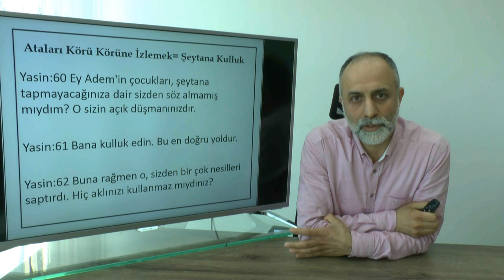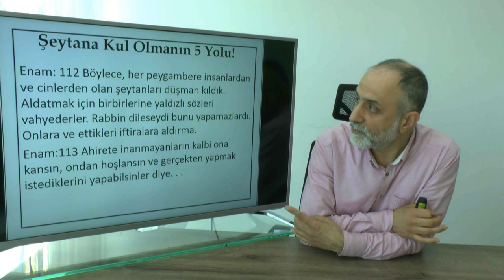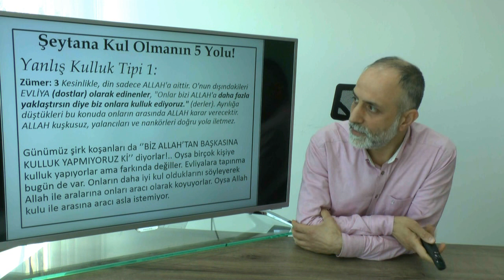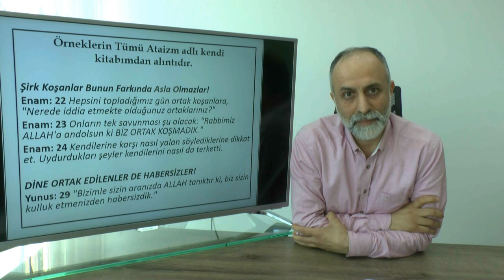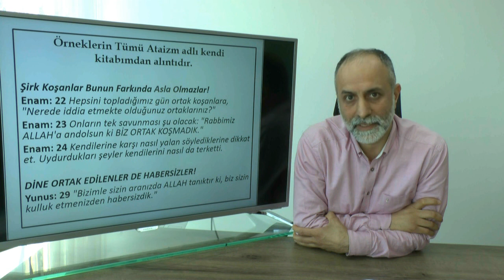Ehli Sünnet'in Kulluktaki 5 Yanlışı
Ataları Körü Körüne İzlemek= Şeytana Kulluk anlamına geliyor. Tüm dini gruplar aslında bu eleştiriye muhataplar ama kimse üstüne alınmıyor ve hepsi atalarına ölesiye bağlılar. Onlar hata yapmış ve bazı konularda yanlış düşünüp inanmış olmazlar mı? Düşünmeleri gerekmez mi?

Yasin:60 Ey Adem'in çocukları, şeytana tapmayacağınıza dair sizden söz almamış mıydım? O sizin açık düşmanınızdır.

Yasin:61 Bana kulluk edin. Bu en doğru yoldur.

Yasin:62 Buna rağmen o, sizden bir çok nesilleri saptırdı. Hiç aklınızı kullanmaz mıydınız?

DİN ADAMLARININ YALDIZLI SÖZLERİ OLACAK DİKKAT!
Enam: 112 Böylece, her peygambere insanlardan ve cinlerden olan şeytanları düşman kıldık. Aldatmak için birbirlerine yaldızlı sözleri vahyederler. Rabbin dileseydi bunu yapamazlardı. Onlara ve ettikleri iftiralara aldırma.
Enam:113 Ahirete inanmayanların kalbi ona kansın, ondan hoşlansın ve gerçekten yapmak istediklerini yapabilsinler diye. . .

Yanlış Kulluk Tipi 1:
Zümer: 3 Kesinlikle, din sadece ALLAH'a aittir. O'nun dışındakileri EVLİYA (dostlar) olarak edinenler, "Onlar bizi ALLAH'a daha fazla yaklaştırsın diye biz onlara kulluk ediyoruz." (derler). Ayrılığa düştükleri bu konuda onların arasında ALLAH karar verecektir. ALLAH kuşkusuz, yalancıları ve nankörleri doğru yola iletmez.

Günümüz şirk koşanları da ‘’BİZ ALLAH’TAN BAŞKASINA KULLUK YAPMIYORUZ Kİ’’ diyorlar!.. Oysa birçok kişiye kulluk yapıyorlar ama farkında değiller. Evliyalara tapınma bugün de var. Onların daha iyi kul olduklarını söyleyerek Allah ile aralarına onları aracı olarak koyuyorlar. Oysa Allah kulu ile arasına aracı asla istemiyor.

Yanlış Kulluk Tipi 2:
Müşriklerin İlave Yasa Koyucuları Vardır!
Nahl: 35 Ortak koşanlar, ‘’ALLAH dilemeseydi ne biz, ne de atalarımız O'ndan başka bir şeye kulluk etmez ve O'nun haram ettiğinden başkasını da haram kılmazdık.’’ Kendilerinden öncekiler de böyle davranmıştı. Elçinin açıkça bildirmekten başka bir görevi mi var?

Şura: 21 Yoksa ALLAH'ın izni olmadığı halde onlar için dini kurallar ve yasalar ortaya koyan ortakları mı var? Daha önce belirlenmiş bir karar olmasaydı onların arasında yargı verilirdi. Zalimlere acı bir azap vardır.

Yanlış Kulluk Tipi 3:
Müşriklerin şefaatçileri vardır.
Yunus: 18 ALLAH'ı bırakıp, kendilerine ne zarar ne de yarar veremeyenlere kulluk ediyorlar ve "Bunlar, ALLAH yanında bize şefaat edecekler" diyorlar. De ki: "ALLAH'ın göklerde ve yerde bilmediği şeyleri mi O'na bildiriyorsunuz? O çok yücedir, ortak koştuklarınızdan uzaktır."

Yanlış Kulluk Tipi 4:
Müşrikler Bazı Kişileri Allah’ı Sever Severler!
Bakara: 165 ALLAH'tan başkasını ilah edinen ve ALLAH'ı sever gibi onları seven kimseler var. İnananlar ise en çok ALLAH'ı sever. O zulmedenler, azabı gördükleri zaman tüm gücün ALLAH'a ait ve ALLAH'ın azabının çetin olduğunu anlayacaklarını bir bilselerdi!
ŞARKI SÖZLERİNDEN ÖRNEKLER!
İlahımsın, sevgilimsin, sen benim her şeyimsin.
Secde ettim aşka taparcasına.
Bir sana taptım bir Tanrıya taptım.

Yanlış Kulluk Tipi 5:
Kişiler Hevalarına/Arzularına Kulluk Edebilir!
Furkan: 43 Egosunu/hevasını ilah edinen kişiyi gördün mü? Sen mi ona avukatlık edeceksin?

Casiye: 23 Egosunu/ hevasını/arzularını ilah edinen kimseye dikkat ettin mi? Nitekim ALLAH onu bilerek saptırmış, işitme duyusunu ve beynini mühürlemiş ve görüşüne perde koymuştur. ALLAH'tan başka kim onu doğruya iletebilir? Öğüt almaz mısınız?

Örneklerin Tümü Ataizm adlı kendi kitabımdan alıntıdır.

Şirk Koşanlar Bunun Farkında Asla Olmazlar!
Enam: 22 Hepsini topladığımız gün ortak koşanlara, "Nerede iddia etmekte olduğunuz ortaklarınız?"
Enam: 23 Onların tek savunması şu olacak: "Rabbimiz ALLAH'a andolsun ki BİZ ORTAK KOŞMADIK."
Enam: 24 Kendilerine karşı nasıl yalan söylediklerine dikkat et. Uydurdukları şeyler kendilerini nasıl da terketti.

DİNE ORTAK EDİLENLER DE HABERSİZLER!
Yunus: 29 "Bizimle sizin aranızda ALLAH tanıktır ki, biz sizin kulluk etmenizden habersizdik."